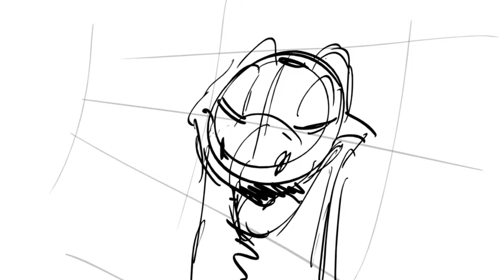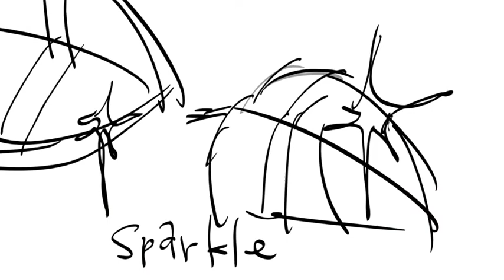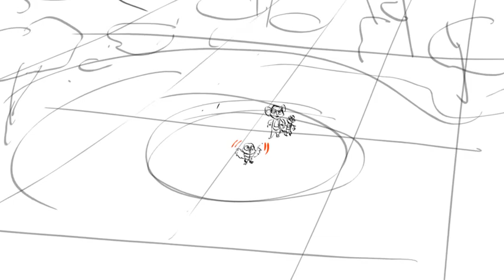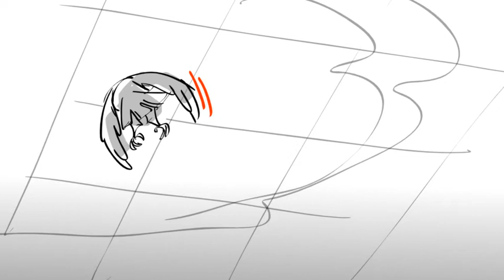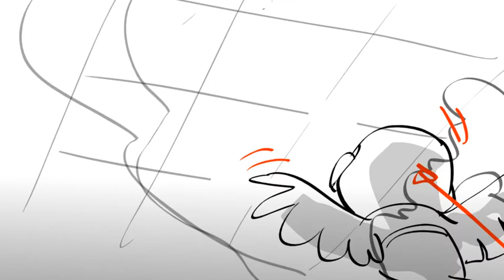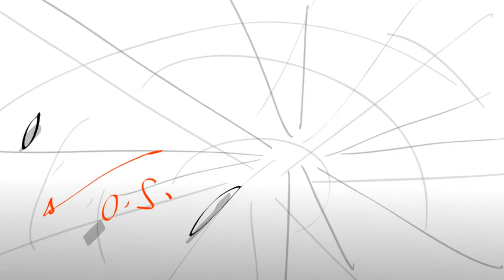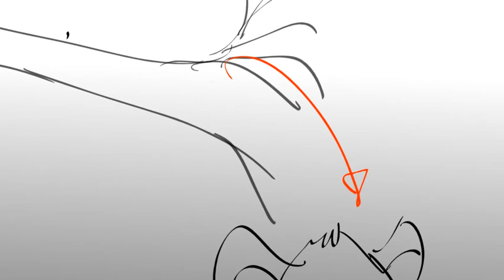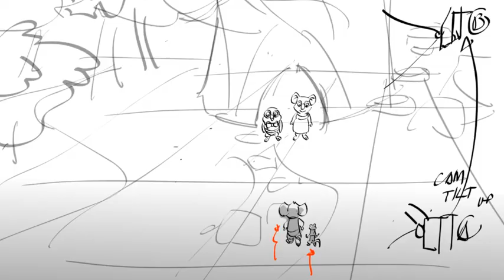.The Wild Adventures of Blinky Bill-Ep139--"FONT OF ALL KNOWLEDGE".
Storyboard Artist:Allan Abelardo
Flyingbark Production
3D animated series.